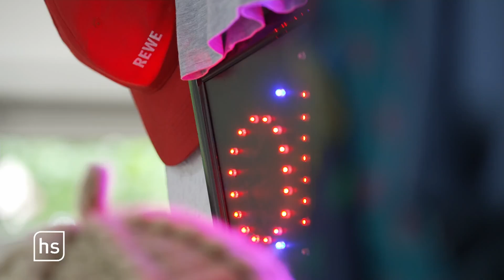Immer mehr Second-Hand-Kleidung | hessenschau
Second Hand Klamotten kaufen, ist so beliebt wie nie zuvor.. In den vergangenen Jahren ist dieser Trend vor allem durch junge Erwachsene und Teenies befeuert worden. Wir schauen uns zwei Läden an: einen in Fulda, einen in Frankfurt.